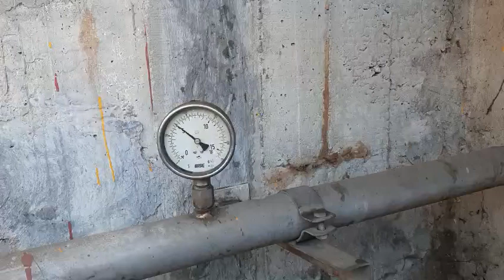Test áp bơm đa tầng cánh KAWAMOTO 7.5kw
Bơm đa tầng cánh Nhật bãi chuyên phục vụ tưới tiêu và cấp nước lên cao